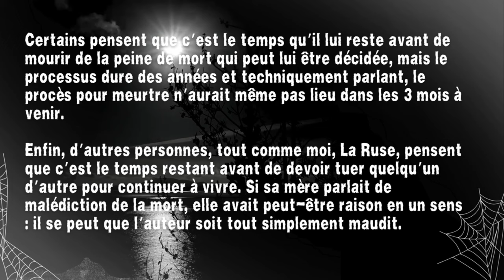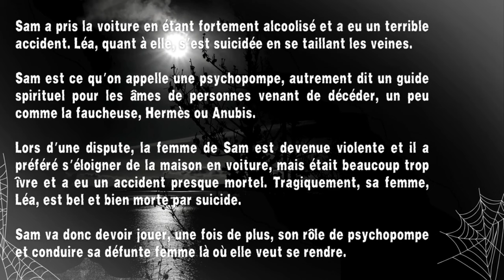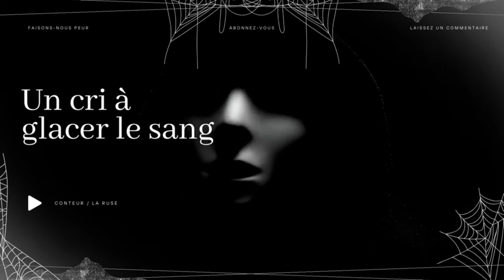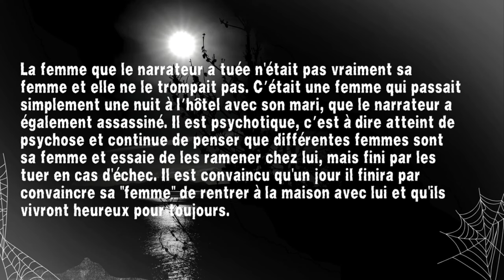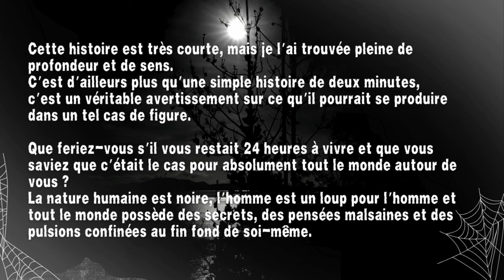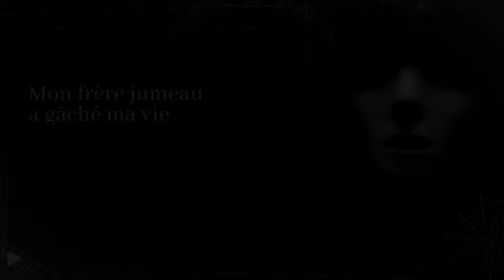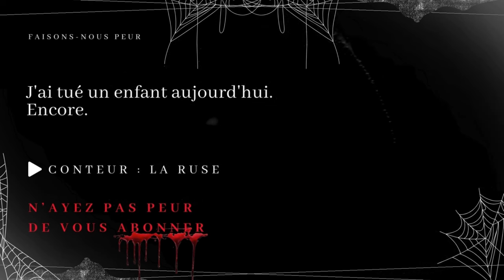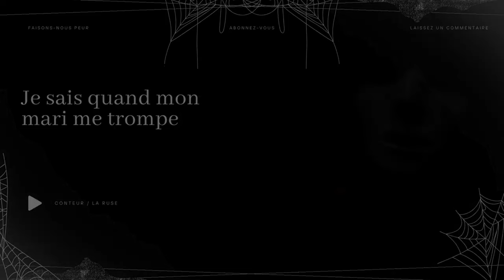Compilation Horrifique de 81 CREEPYPASTAS - 6 heures d'histoires d'horreur (Faisons-Nous Peur) FR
😱 Faisons-Nous Peur 😨

Compilation de 81 Creepypastas

✍️ Histoire --- reddit/nosleep/shortscarystories/freehorrorstories
💡  Catégorie --- Creepypasta, Histoire d'horreur, Conte horrifique
🗣️ Conteur(s) --- Elsa, La Ruse, Dan@leshistoiresdElsa